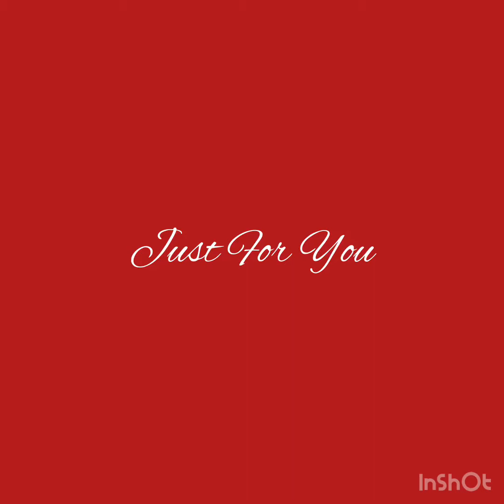Just For You Julian Lennon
Please don't judge too strongly. I have never danced before other than moving to music. I leared a quick and easy contemp dance routine for this and then added my own movements.  I was never taught to pirouette. I think this is a beautiful song by Julian Lennon. I'm hoping to familiarize the audiene with his work. It's beautiful and unique.